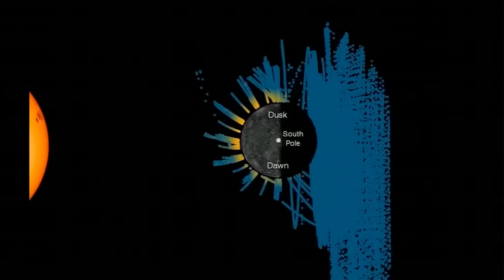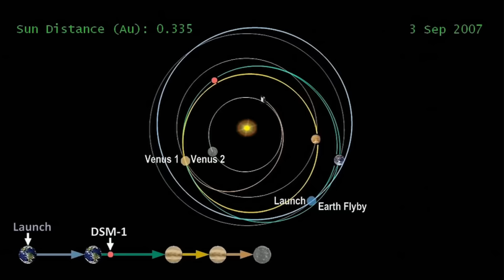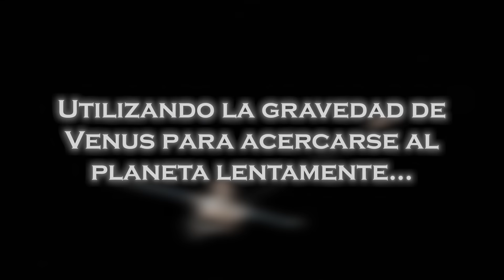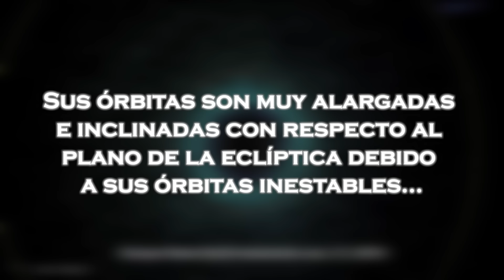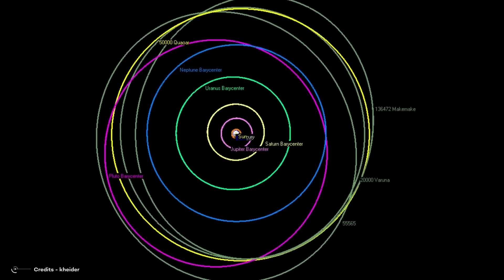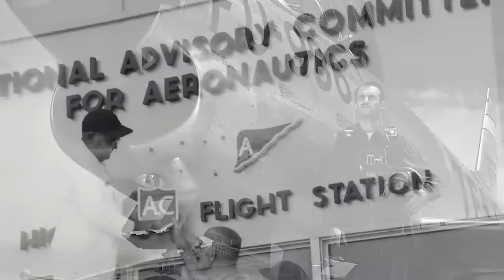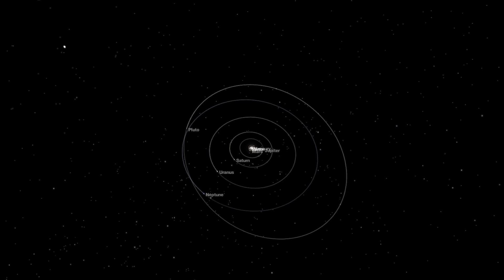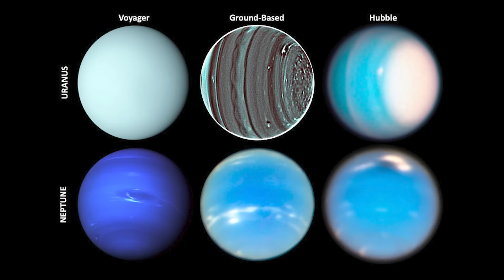El Telescopio James Webb Finalmente Encontró lo que la NASA Escondía en Mercurio y es HORRIPILANTE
El Telescopio Espacial James Webb ha revelado un hallazgo inquietante en Mercurio que la NASA habría mantenido en secreto. Las imágenes y datos capturados muestran anomalías en la superficie del planeta más cercano al Sol, sugiriendo la presencia de estructuras misteriosas y fenómenos inexplicables. Estas revelaciones han generado especulación sobre la posibilidad de una actividad desconocida, o incluso formas de vida extraterrestre en condiciones extremas. El descubrimiento ha desatado controversia y temor, ya que el verdadero alcance de lo encontrado en Mercurio podría cambiar nuestra comprensión del sistema solar.